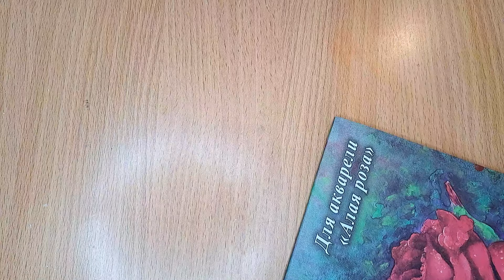Ең Оңай Сурет Салу/ҚЫС/Гуащьпен қыс мезгілінің суретін қалай салуға болады? Зимний пейзаж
Сәлем!
Мен бұл видеода қыс мезгілін гуащьпен бейнелеймін
Өте оңай сурет

Сізге ұнады деп ойлаймын
Тіркеліп жаңа видеолар күтіңіз
Күн сайын жаңа видео
Сәтті күн тіледім бәріңізге
В этом видео я нарисовала зимний пейзаж гуащью

Have are good day!!!